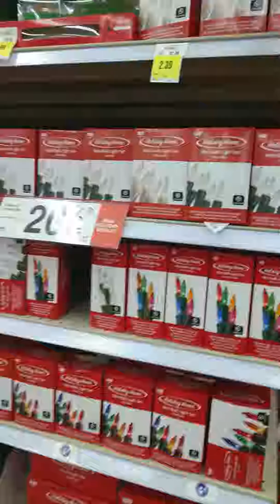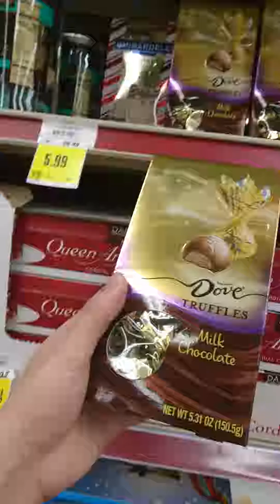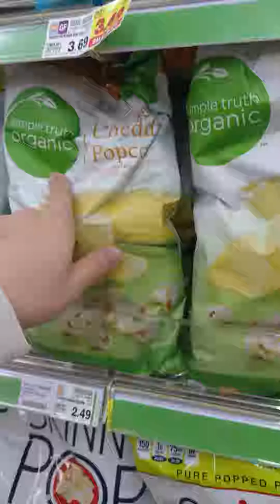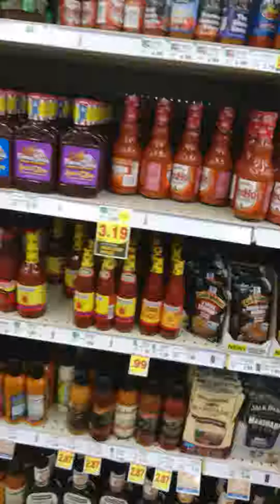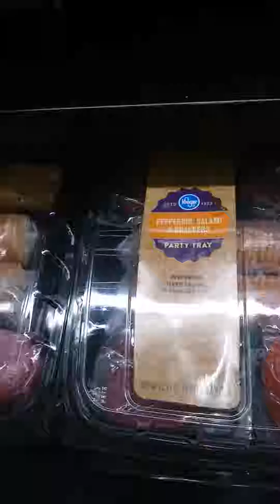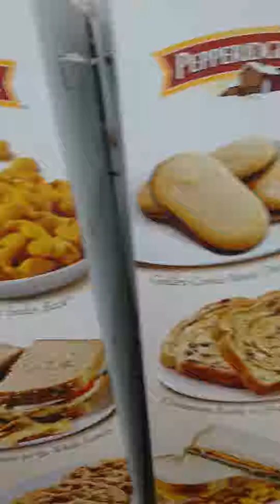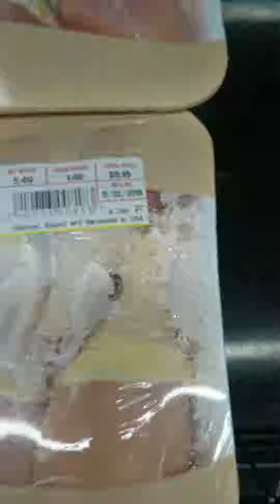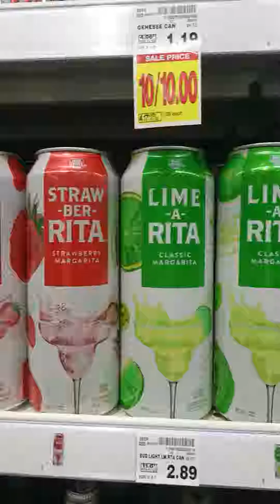Cuộc Sống Ở Mỹ - Đi chợ Kroger có gì?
Bạn muốn biết chợ Kroger là như thế nào?

Bên trong chợ bán những mặt hàng gì?

Sắp tới Thanksgiving và Christmas thì trong Kroger sẽ bán gì?

Mình dẫn các bạn đi vòng vòng bên trong xem và giá cả các mặt hàng.

Giá thịt đùi gà và giá cánh gà khác nhau ra sao.

Cuộc đời sinh viên tại Mỹ lol.

Những video tiếp theo sẽ quay về các nơi khác tại Mỹ, cảnh vật ở Mỹ ra sao.